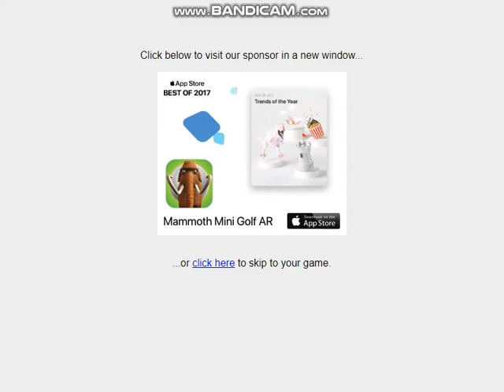Sling Ice Junior: The Longplay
Everything that the game Sling Ice Junior by The Edis Brothers, now known as Ezone, has to offer in one video!

Apologizes for some awkward cuts due to the free version of Bandicam limiting each recording session to a maximum of 10 minutes.

Currently working on a concise video showing each level, cutscene, and the gold level at the end.